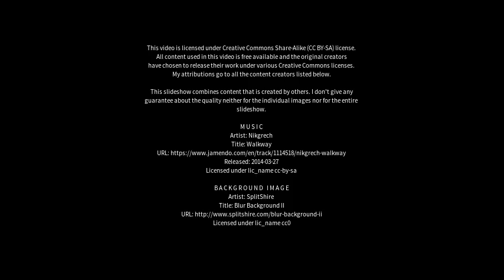Best places to visit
Best places to visit - Elmswell (United Kingdom) Best places to visit - Slideshows from all over the world - City trips, nature pictures, etc.